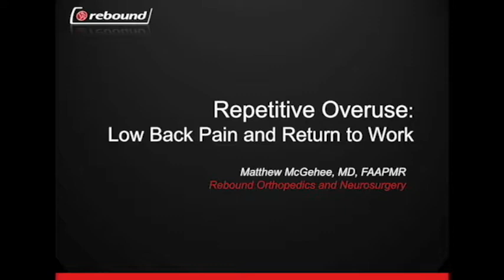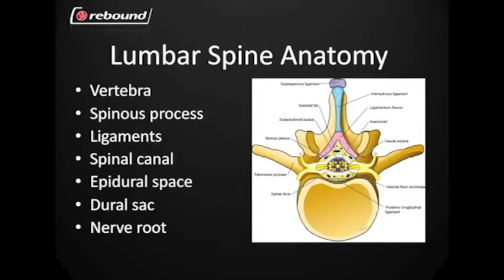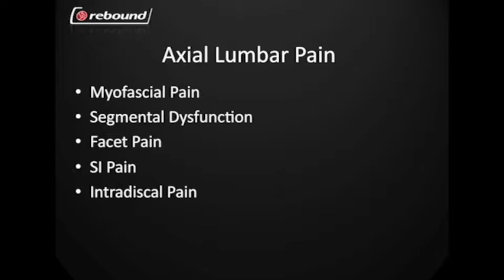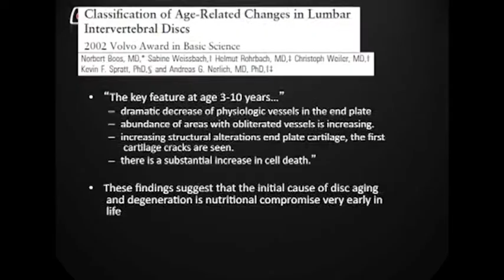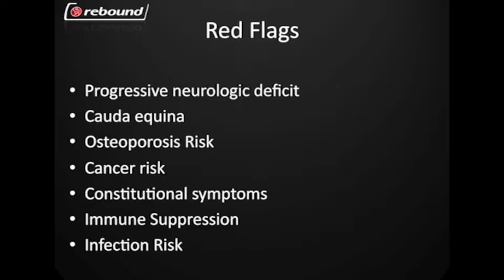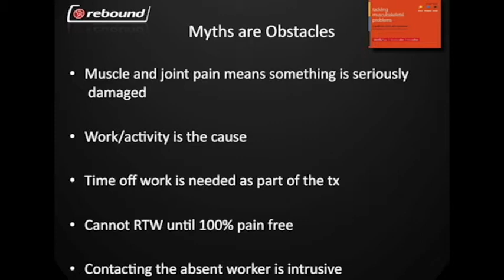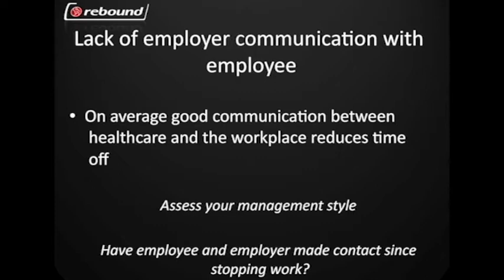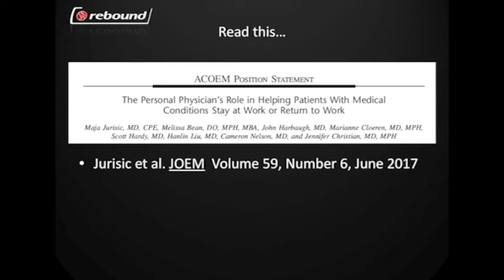Low Back Pain by Matt McGehee, MD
Medical Lecture:  Management of Low Back Pain (LBP) by Matt McGehee, MD